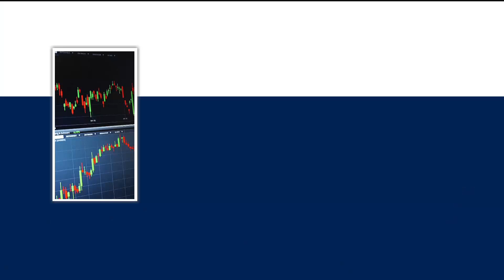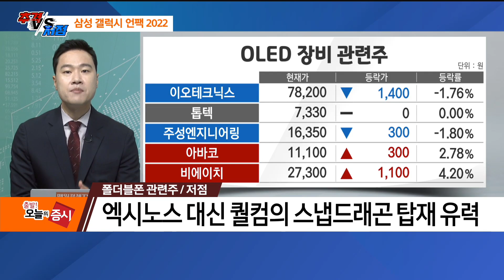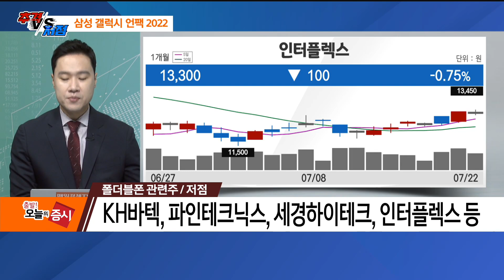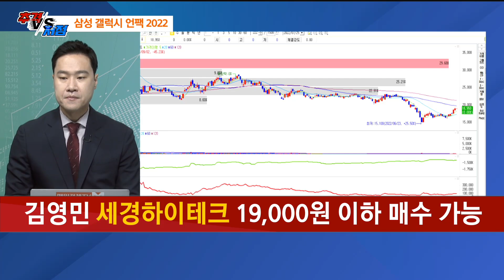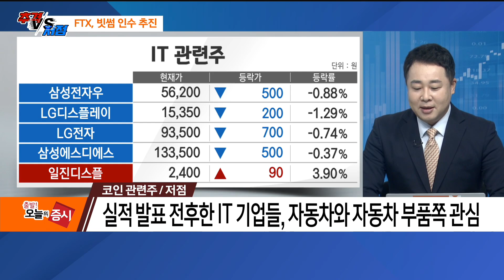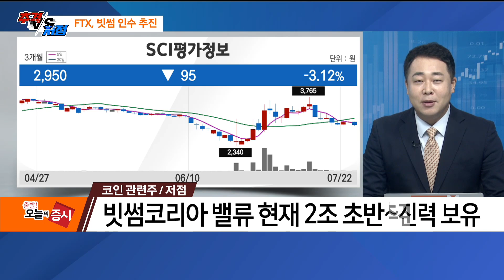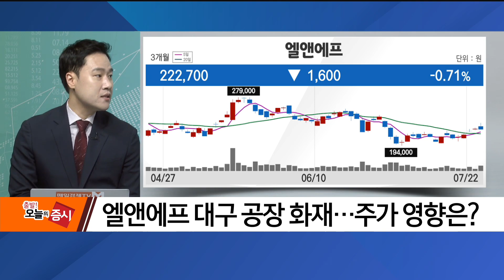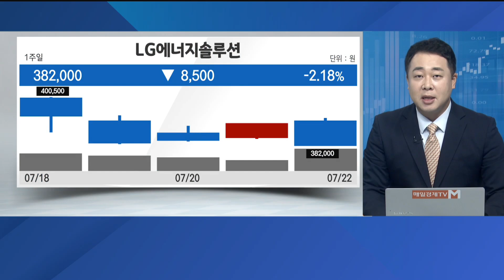[추격vs저점] 폴더블폰 & 코인 / 추격vs저점 / 매일경제TV